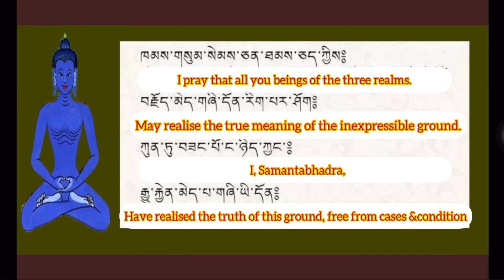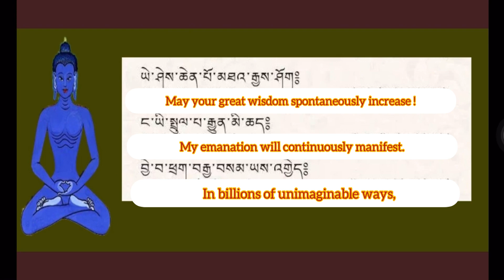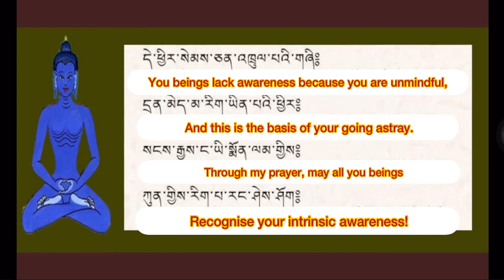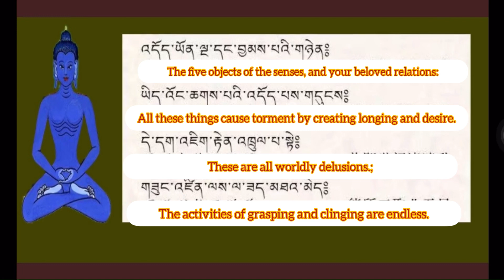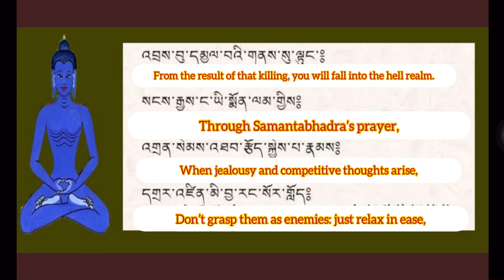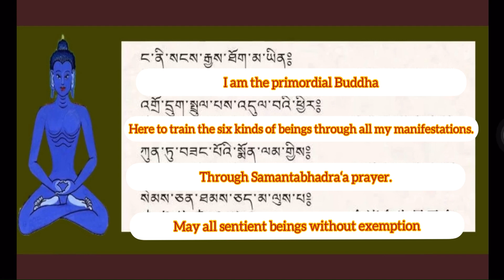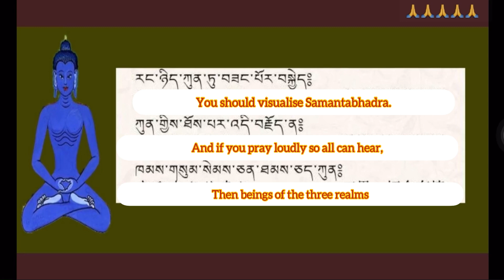ཀུན་བཟང་སྨོན་ལམ། Samantabhadra Prayer with English translations.